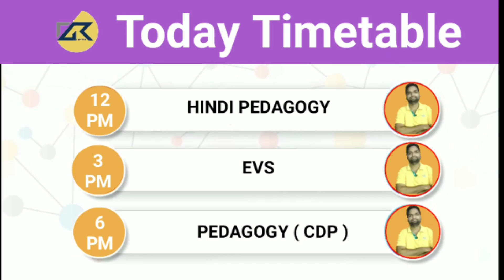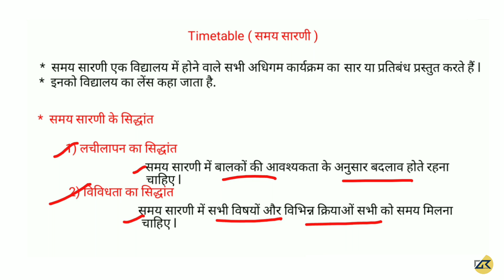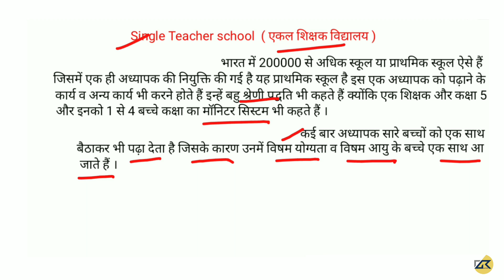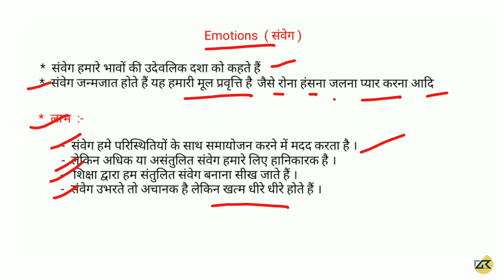शिक्षा शास्त्र ( Pedagogy ) ch-14 समय सारणी / एकल शिक्षक विद्यालय / संवेग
भारत के प्रमुख नदी बंद